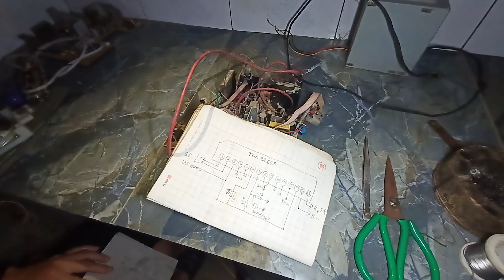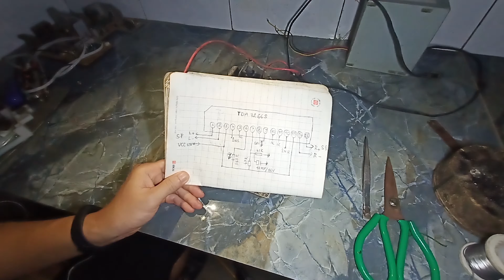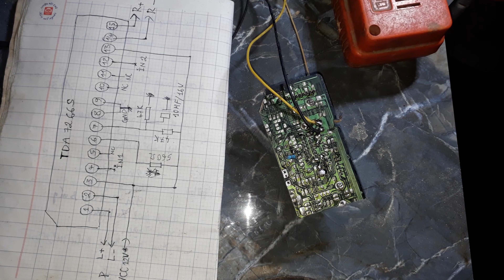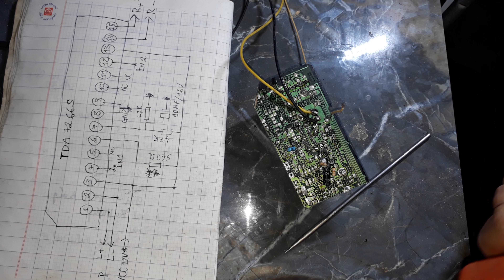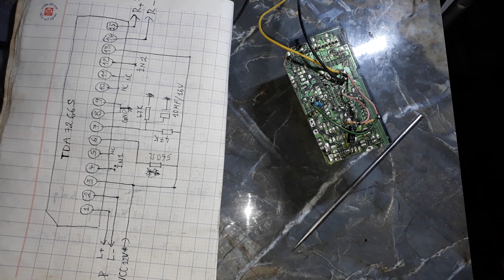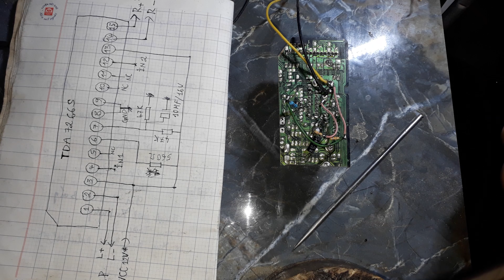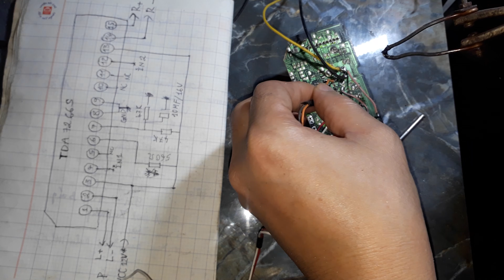Recycle CRT TV And Restoration Ampli 12v by television SAMSUNG use IC TDA 7266S | nghia restoration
► Connect with nghia restoration
Wish you all happy new day
© Copyright by nghia Production ☞ Do not Reup